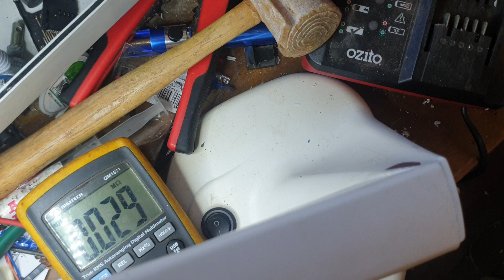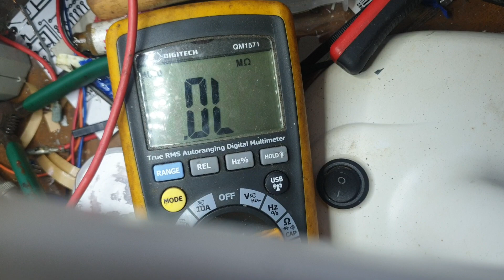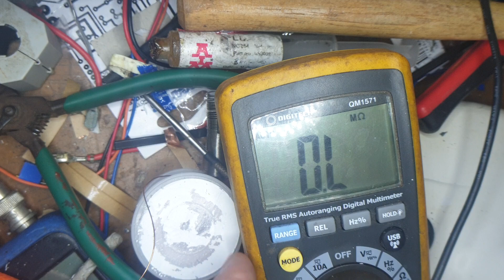Charging chokes, Variable Inductor w/. wiper... Stan Meyer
i made 2 inductors, one is adjustable. they are 100 turns nichrome wire. 13.5 ohms. carbon fiber forms. These will be used in Stanley Meyer inspired experiments. Resonant charging choke with variable inductor is seen in many of the patents and circuits